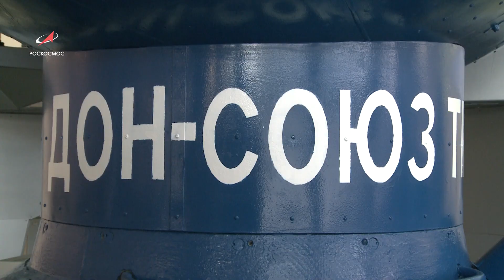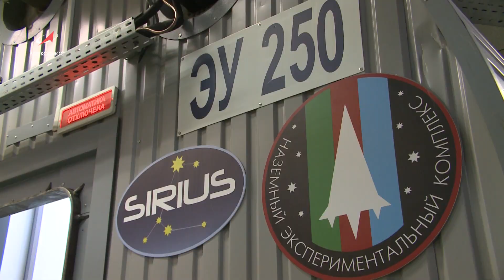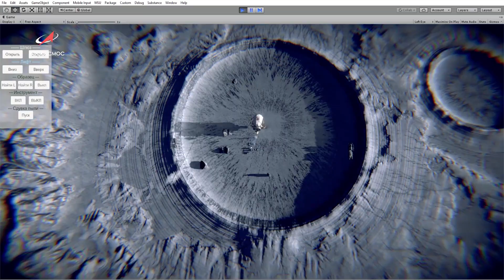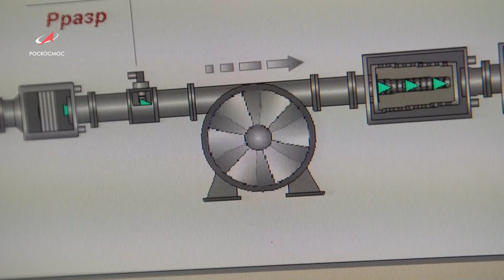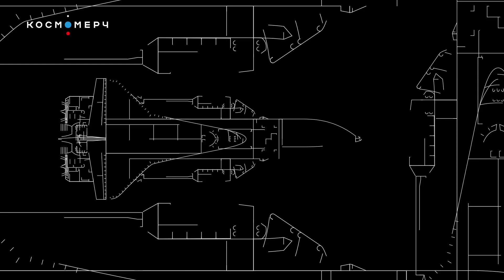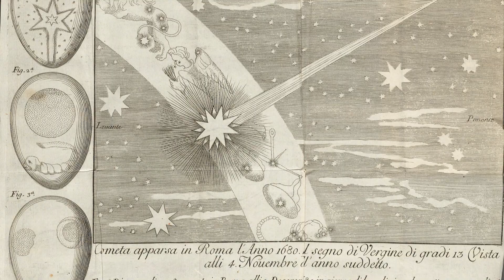Космическая среда № 353 // космические туристы, SIRIUS-21, «Экспресс-АМУ7»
Выпуск 353. В программе от 10 ноября 2021 года:

00:00 — месяц до запуска туристического «Союза»;
01:34 — ИМБП: SIRIUS-21;
05:26 — одной строкой: подготовка модуля «Причал», передача командования МКС, подготовка космического аппарата «Экспресс-АМУ7», завершено создание космических аппаратов «Гонец-М», РКЦ «Прогресс» присуждена Премия Правительства РФ, коррекция орбиты МКС, поздравление от космонавтов;
09:20 — астрофотография недели: извилистые отложения на Марсе. Снимок орбитального аппарата Trace Gas Orbiter российско-европейской миссии ExoMars-2016, около Луны, Планета Сатурн, туманность Конская Голова и Пламя;
11:25 — знаете ли вы: околосолнечные кометы.